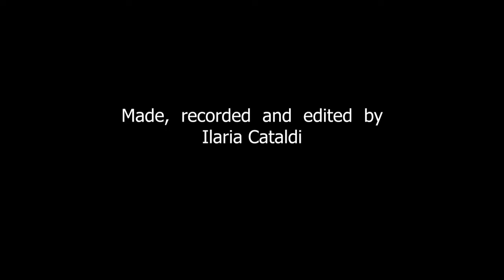Stop motion art - painting with play dough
Painting with plasticine (play dough), in stop motion.
Pintando con plastilina, en stop motion.
Dipingere con la plastilina, in stop motion.